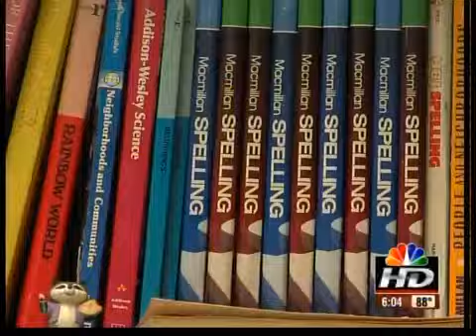Answers sought in fatal KCK fire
Investigators are still looking for answers in a KCK house fire that killed a grandmother and her grandson.